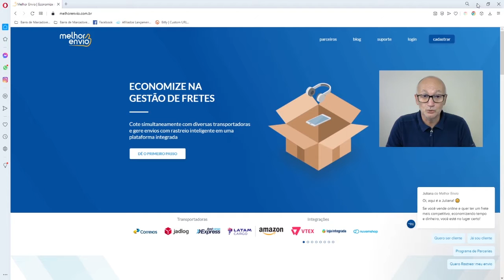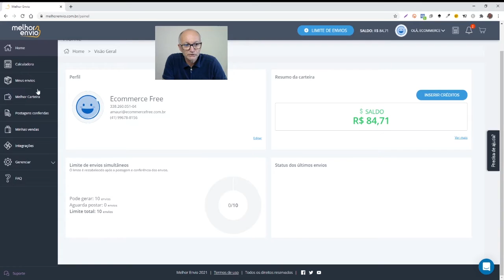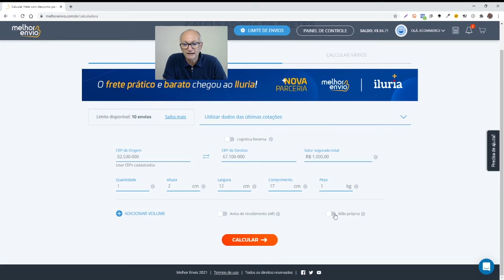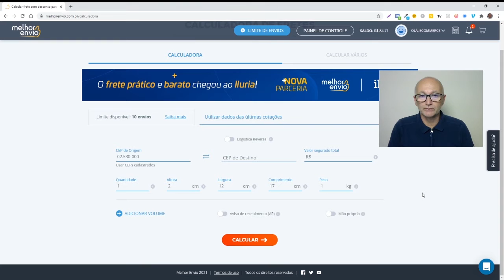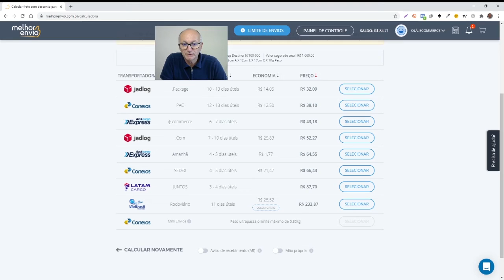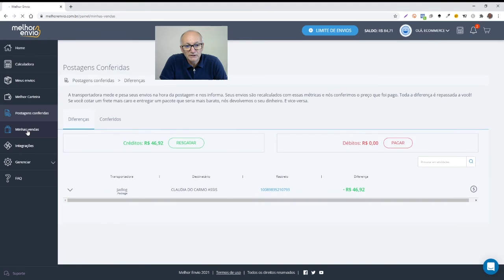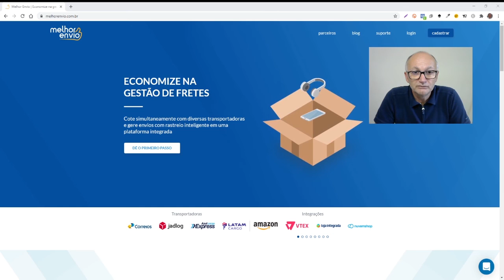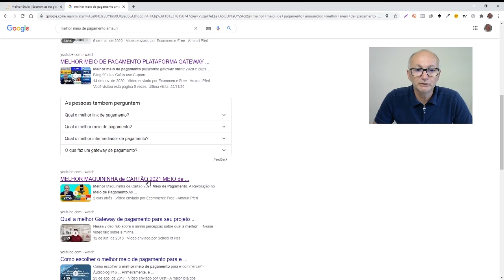MELHOR ENVIO é SEGURO? é BOM? como FUNCIONA? VALE A PENA FRETE 2022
Melhor Envio é seguro? é bom? como funciona? vale a pena Frete 2022. é Grátis Quanto custa para usar? Melhor Envio cobra mensalidade? Veja quanto custa para usar a plataforma. O Melhor Envio não cobra mensalidade, nem taxa pelos seus serviços. Nossos rendimentos são oriundos da intermediação de cada etiqueta de frete gerada pela nossa plataforma. 💰 É um serviço de mediação de fretes pré-pago: você só paga quando usar e caso usar.  Gratuito para usar Use diversas transportadoras, Economize até75% nos fretes.

ERP Bling 120 dias grátis Cupom: # ecommercefree04

Venda.la Hub Marketplace 30% desconto setup + consultoria e dinheiro de volta por insatisfação até 30 dias

TENHA ACESSO A FRETES COM PREÇOS MAIS COMPETITIVOS
Envie com a transportadora que preferir através do Melhor Envio e tenha mais praticidade em seu e-commerce. Integre cotação de fretes, geração e compra de envios em sua loja virtual. Usufrua da qualidade de entrega dos Correios — transportadora de maior abrangência nacional para o seu e-commerce pelo Melhor Envio

Múltiplas transportadoras. Tenha acesso a diferentes transportadoras e modalidades de frete sem negociar contratos individuais

Como Funciona Melhor Envio:
1. Ative a integração em sua loja virtual e configure quais transportadoras deseja trabalhar.
2. Com a integração ativada, é só gerar o seu envio e escolher a forma de pagamento.
3. Após o pagamento ser aprovado, basta imprimir a etiqueta e entregar à transportadora.

Cotação de frete
Uma plataforma gratuita, totalmente transparente onde você pode pagar pelo meio por onde recebe

Rastreio
Rastreie envios por qualquer transportadora e compartilhe automaticamente a informação com clientes

Conecte a sua loja virtual ao Melhor Envio e gere instantaneamente fretes para pedidos
Empresa integradora de tecnologia

Perguntas frequentes
Como são os fretes dos Correios pelo Melhor Envio?
Como usar declaração de conteúdo pelos Correios?
Como é calculado o peso cúbico dos Correios?
O que os Correios não transportam?
Como preencher o valor segurado pelos Correios?
Quanto custa ?

Nova integração do Melhor Envio e Nuvemshop traz experiência completa
integração apresenta cálculo de frete e todas as ferramentas de gestão de fretes
Melhor Envio integra com Marketplace Cissa Magazine
Com a parceria, lojistas contarão com os diferenciais da cotação de frete Melhor Envio direto no painel do Marketplace Cissa...
LATAM Cargo: origens em todo o Brasil para encomendas com o Melhor Envio
A partir de agora, você pode enviar encomendas de qualquer estado do país usando o serviço expresso da LATAM Cargo
O que você precisa saber para integrar o Melhor Envio com a Boxloja
Você é um dos lojistas que usa a plataforma Boxloja?
Como gerar seu frete no Melhor Envio, via integração com o Tiny ERP

Saiba o passo a passo da integração entre a Venda.la e o Melhor Envio
Quer ficar por dentro de como aproveitar ao máximo mais uma integração pelo Melhor Envio?
Integração frete para o e-commerce

Como o Melhor Envio pode se integrar ao seu e-commerce ao marketplace?
As plataformas de e-commerce integradas ao Melhor Envio. Confira como funciona a...
Melhor Envio oferece fretes 4 vezes mais competitivos, via Correios